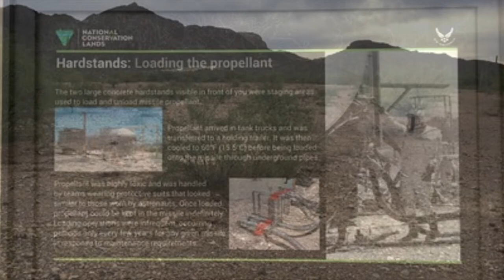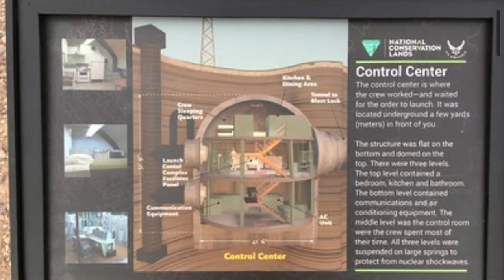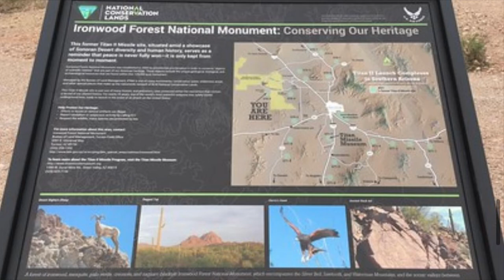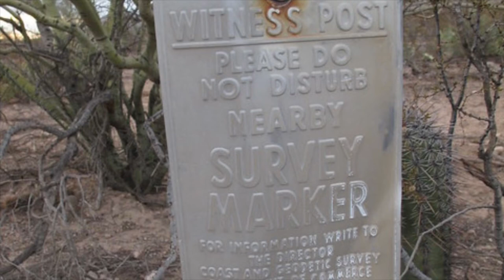Titan II Missile Silo 570-3 Rillito, AZ